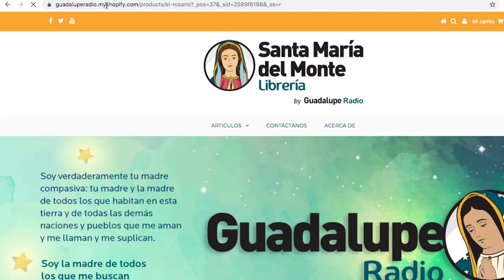El rosario, la oración más sublime